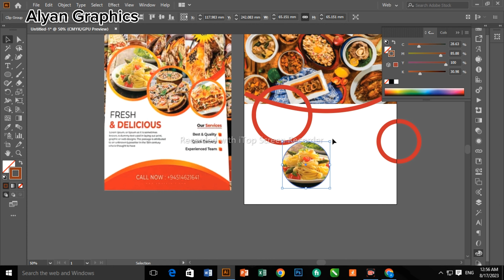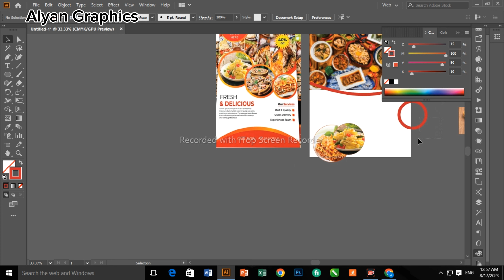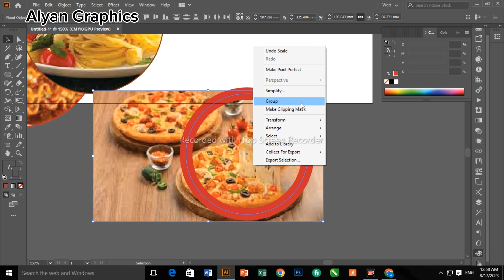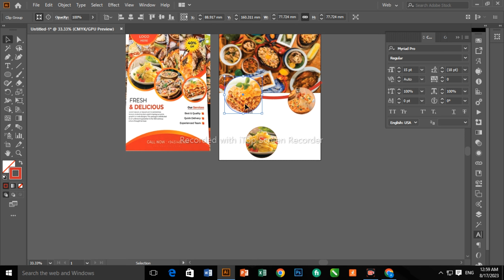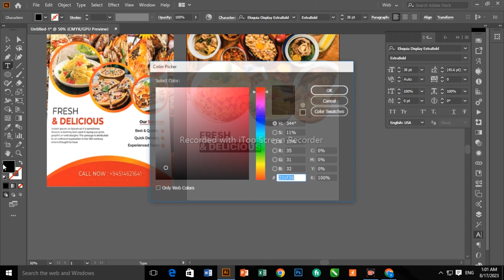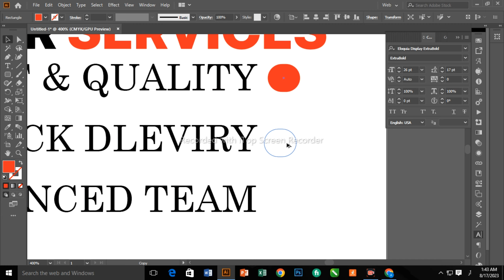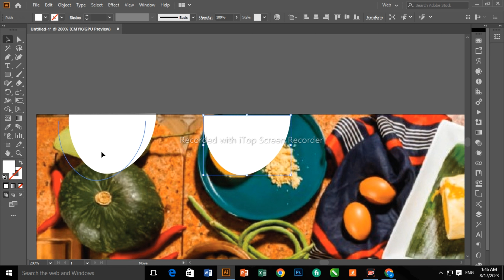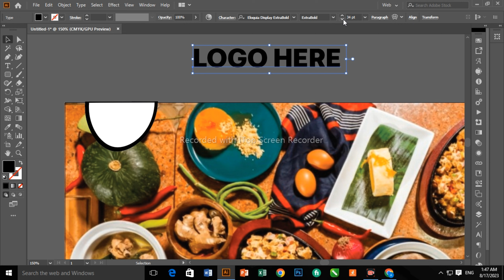Food Poster Design in Adobe illustratur